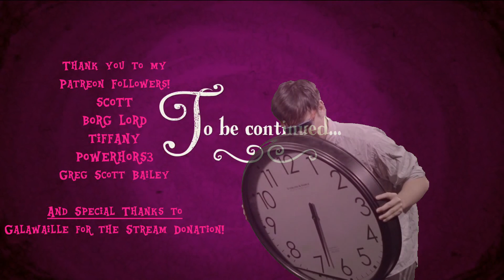[SFM Ponies] ASDF Ponies - Volume I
All of these are from asdfmovie9, but I only did the first half of them from this video! Got a headache and decided I'd wrap up what I have and do more later! Thank you all who came out to my livestream where I did all of this :)